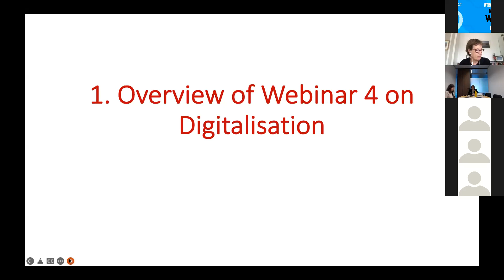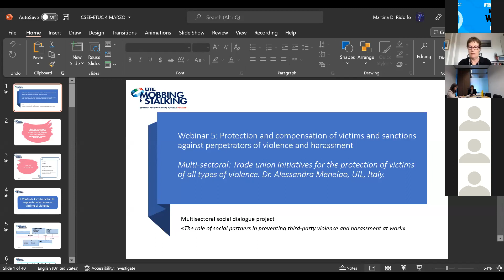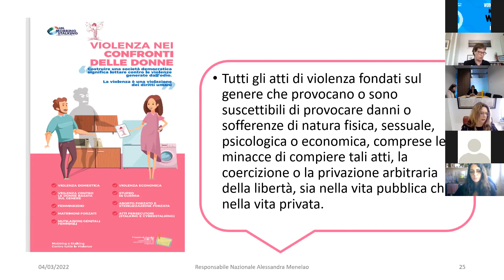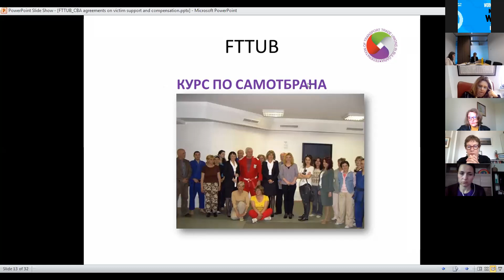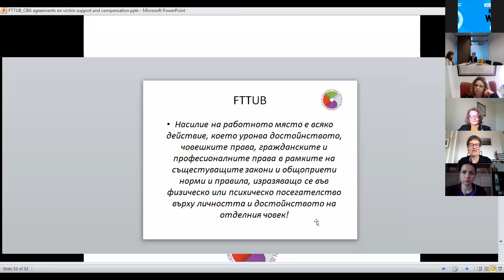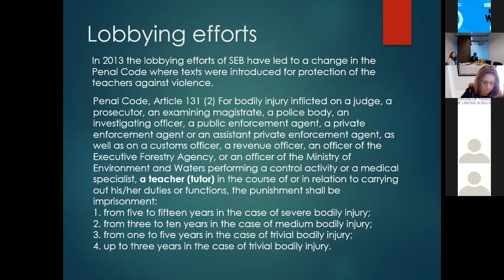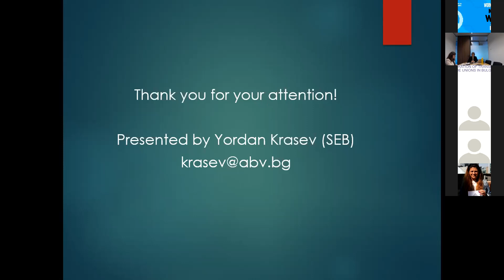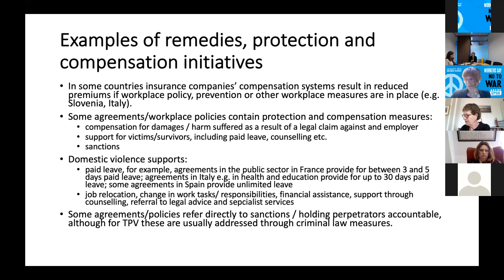TPV - Webinar 5: Protection and compensation of victims of violence or harassment, 4 March 2022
TPV project - Webinar 5: Protection and compensation of victims of violence or harassment, 4 March 2022